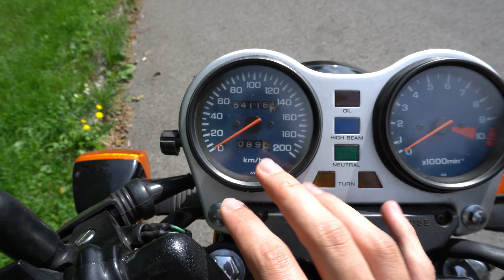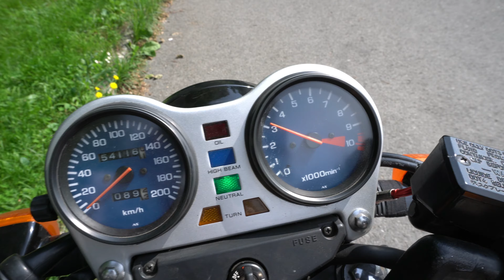Honda CB450S von 1987 | Motorrad Vorstellung EP.1